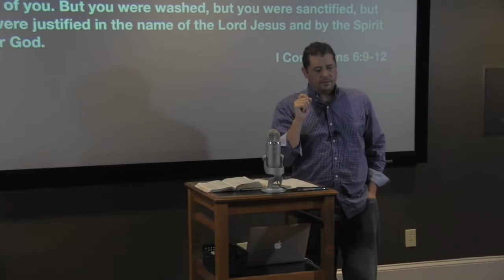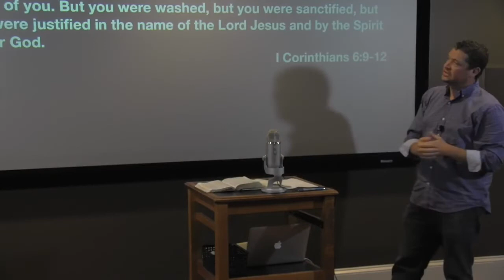Nuggets of Grace: Then and Now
Paul White teaching from Paul White Ministries. For more information on our ministry, visit us at PaulWhiteMinistries.org.